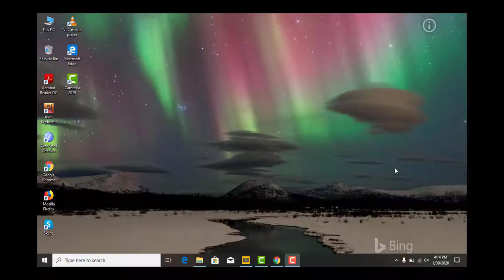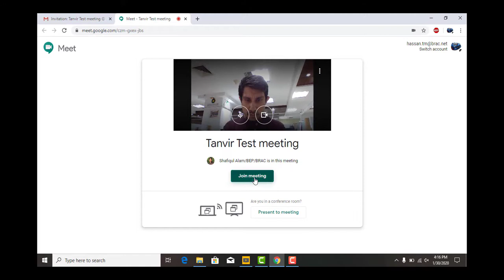Join a meeting in Hangout